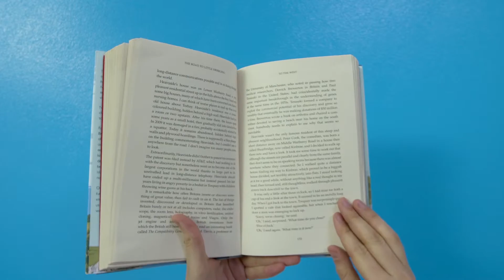Barnerom :: SuperHero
Beskrivelse